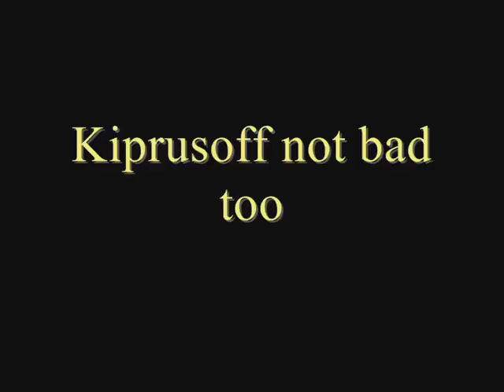depp_0001.wmv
NHLportal's game - Calgary Flames (depp) - Washington Capitals (PC) 2-1